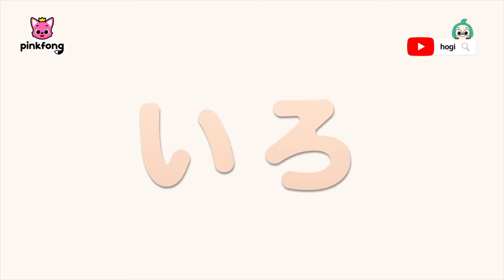コディーといろあそび★にじいろ🌈へんしん | いろのなまえを覚えよう！ | 赤ちゃんん喜ぶ動画 | ピンキッツとベイビーシャーク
00:00:09 コディーと　いろあそび
00:02:11 まほうの　オーブンで　いろあそび
00:04:37 ジョジョと　いろあそび
00:07:02 みんなで　いろあそび
00:09:23 アイスクリームで　いろあそび
00:11:23 べリーと　いろあそび
00:13:31 ロリーポップで いろあそび